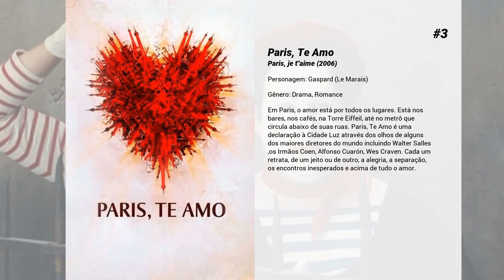Os melhores filmes de Gaspard Ulliel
Lista de Os melhores filmes de Gaspard Ulliel

15. Pacto de Sangue
O clã Malakian, uma família de gângsters armênios, controla o submundo do sul da França. No comando, o brilhante e violento chefão Milo Malakian, impera seu mundo com punhos de ferro. Seu filho e herdeiro, Anton, sonha com a liberdade para viver seu amor com Elodie (que não pertence ao clã), e fazer suas próprias escolhas.

14. Sibyl
Sibyl (Virginie Efira) é uma psicoterapeuta que luta para se manter sóbria após superar o vício em álcool. Quando decide interromper os atendimentos de pacientes para se dedicar à escrita, recebe a visita inesperada de Margot (Adèle Exarchopoulos), uma atriz em crise durante uma filmagem. Apesar da recusa inicial, Sibyl aceita atendê-la, e logo percebe que a vida conturbada da artista representa o material perfeito para seu novo romance. .

13. A Arte de Amar
O que acontece quando nos apaixonamos por alguém? Este é um conto composto por cinco histórias de amor e sexo. Achille (François Cluzet) está bem sozinho, mas acredita que pode viver uma aventura com a sua nova vizinha (Frédérique Bel). Depois dos 50 anos de idade, Emmanuelle (Ariane Ascaride) quer deixar seu marido Paul (Philippe Magnan) para viver novos amores. Vanessa (Élodie Navarre) admite ao seu companheiro que deseja dormir com um colega de trabalho. Zoé (Pascale Arbillot) propõe à amiga Isabelle (Julie Depardieu) que durma com seu marido, e a própria Isabelle acaba ajudando Amélie (Judith Godrèche) a testar a fidelidade de um admirador.

12. Embrassez qui vous voudrez

11. Os Confins do Mundo
Indochina, 1945. O jovem soldado francês Robert Tassen é o único sobrevivente de um massacre que vitimou o irmão. Cego pela vingança, Robert volta a se alistar para procurar os assassinos. Mas, quando conhece a jovem indochinesa Maï, suas crenças mudam e sua missão é interrompida.

10. Hannibal - A Origem do Mal
Depois de presenciar a violenta morte de seus pais no final da Segunda Guerra, o jovem Hannibal Lecter vai para a casa de seu tio em Paris. Ao chegar lá, ele descobre que seu tio também já faleceu, porém sua viúva tia o recebe em sua casa. Seu interesse pela ciência o ajuda a entrar para a escola de medicina, onde ele vai aprender tudo que precisa para poder se vingar dos responsáveis pela morte de sua família.

9. Saint Laurent

8. Anjo da Guerra
Junho de 1940. Os alemães se preparam para invadir Paris. Odile (Emmanuelle Béart) obedece ao pânico geral e abandona a cidade junto com seus dois filhos, Philippe (Grégoire Leprince-Ringuet) e Cathy (Clémence Meyer). Mas, logo no início da peregrinação, os alemães bombardeiam e metralham o campo de refugiados. Um rapaz enfeitado e de cabeça raspada (Gaspard Ulliel) aparece de uma vala para salvá-los. Seu nome é Yvan, e ele tem apenas 16 anos. Eles vão para o campo e descobrem uma grande casa abandonada por seus proprietários. Yvan permanece um mistério: da mesma forma que mente a Odile e a seus filhos, tem um grande cuidado em protegê-los. Resta aos quatro saber conviver com a desconfiança para conseguir sobreviver.

7. La Princesse de Montpensier

6. Jacquou le Croquant

5. La Danseuse

4. O Pacto dos Lobos
Em 1765, durante o reinado de Luís XV, uma misteriosa criatura traz pânico e terror em uma província rural da França. Chamada de a Besta de Gevaudan, ela atacava crianças e mulheres há meses e ninguém era capaz de prevenir suas ações, vê-la com nitidez ou sequer capturá-la. Desesperado em pôr um fim na situação, o rei decide então enviar ao local o renomado biólogo Gregóire de Fronsac (Samuel Le Bihan). Entretanto, Gregóire terá não apenas que lutar contra o monstro mas também contra a ignorância, a conspiração e a intolerância local, recebendo o apoio de duas mulheres, uma aristocrata e uma prostituta.

3. Paris, Te Amo
Em Paris, o amor está por todos os lugares. Está nos bares, nos cafés, na Torre Eiffeil, até no metrô que circula abaixo de suas ruas. Paris, Te Amo é uma declaração à Cidade Luz através dos olhos de alguns dos maiores diretores do mundo incluindo Walter Salles ,os Irmãos Coen, Alfonso Cuarón, Wes Craven. Cada um retrata, de um jeito ou de outro, a alegria, a separação, os encontros inesperados e acima de tudo o amor.

2. Eterno Amor
Mathilde (Audrey Tautou) e Manech (Gaspard Ulliel) cresceram juntos e descobriram o amor. A 1 Guerra Mundial os separa. Ao fim da guerra Mathilde faz uma incansável busca para encontrar Manech.

1. É Apenas o Fim do Mundo
Longe de casa há doze anos, o escritor Louis (Gaspard Ulliel) vai ao encontro da mãe, da irmã, do irmão e da cunhada para informá-los que irá morrer em breve. No entanto, o roteiro da curta reunião, idealizado por Louis, sairá de seu controle assim que a...